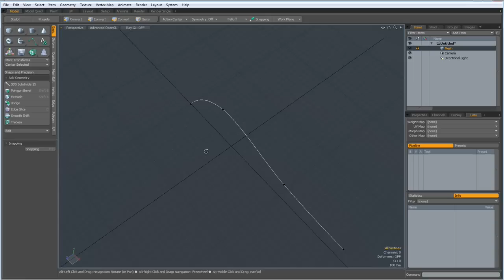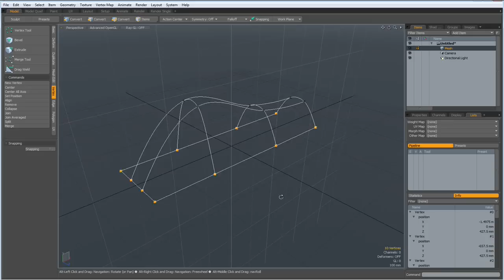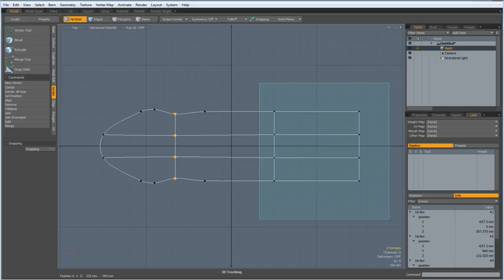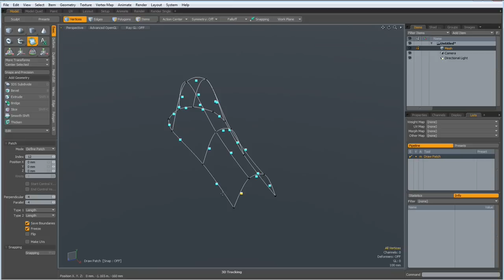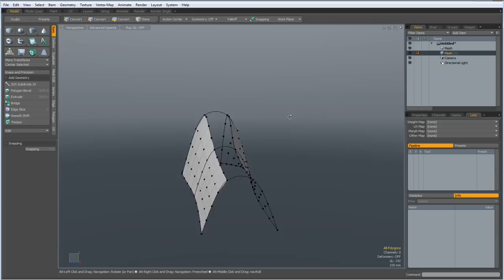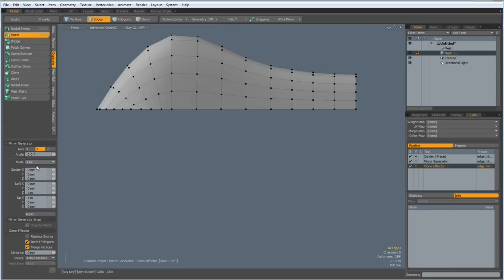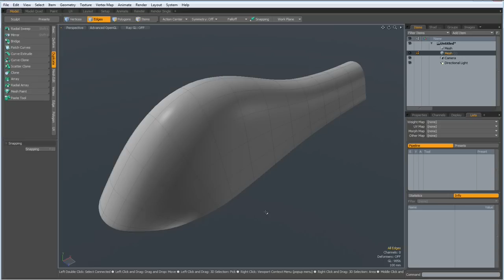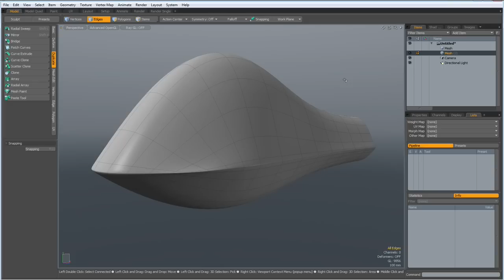Luxology Modo - Modeling the Front of a Predator Drone (.. sort of)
I was asked in a comment from RicheUK if I could show how to model such a shape. I hope it helps and appreciate any feedback. Here is the original comment from RicheUK:

Hi,
I have been using for a number of months now but it been a slow process for me to subd model. The shape I have problems is something like the head of the predator flying drone which consists of smooth surfaces. Any chance? :)